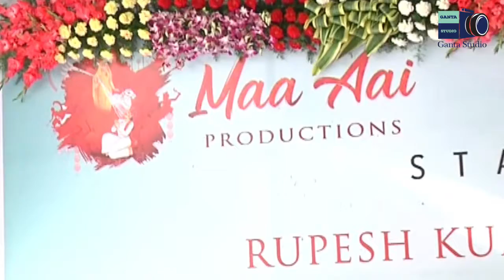Maa Aai Production No.1 Movie Opening -2 || Venkatesh || B.A Raju || GANTA STUDIO